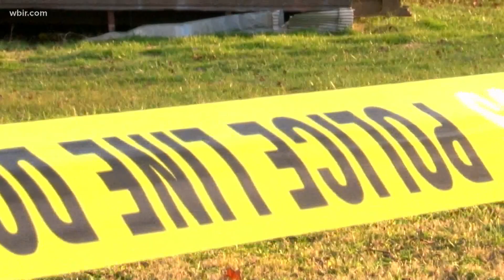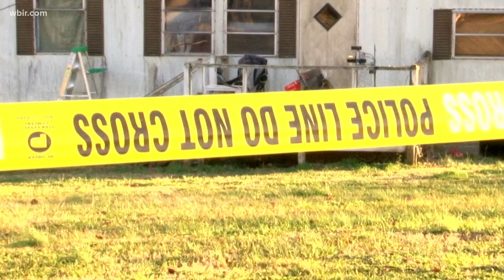Two dead in Sevier County after shooting on Christmas Eve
According to the Sevier County Sheriff's office, it happened on Friday night inside a home off of Asheville Highway in Strawberry Plains.